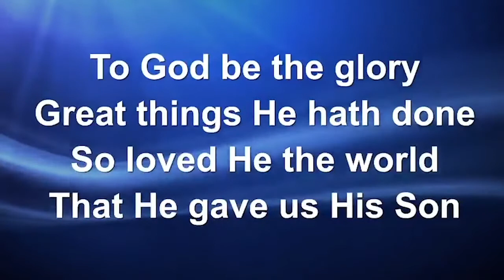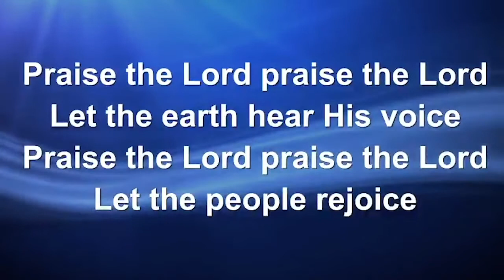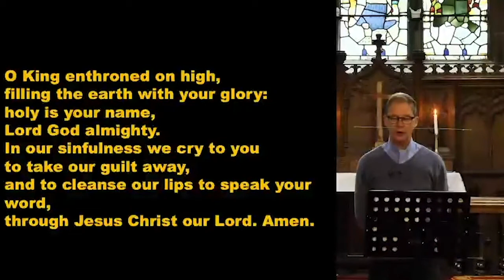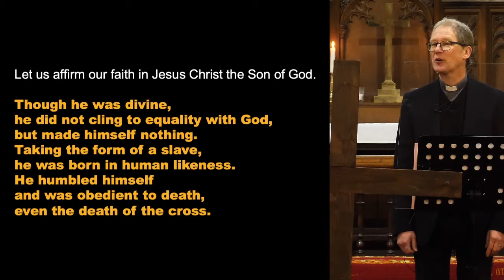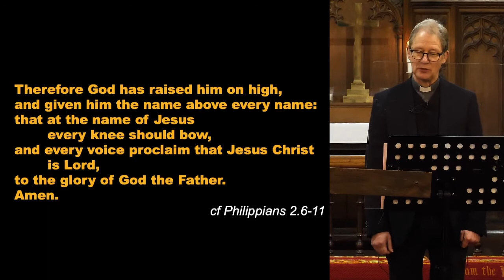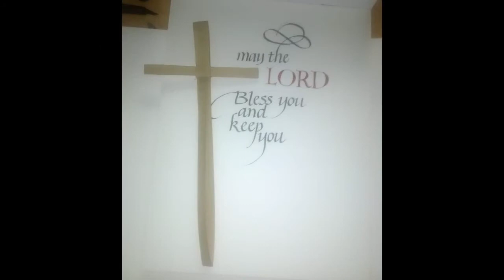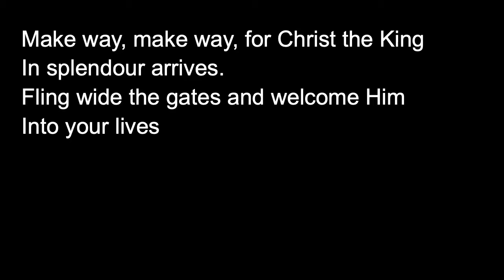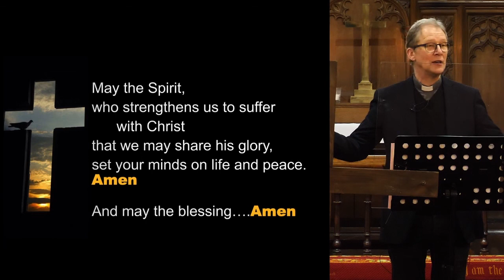29th August 2021 - pre-recorded service